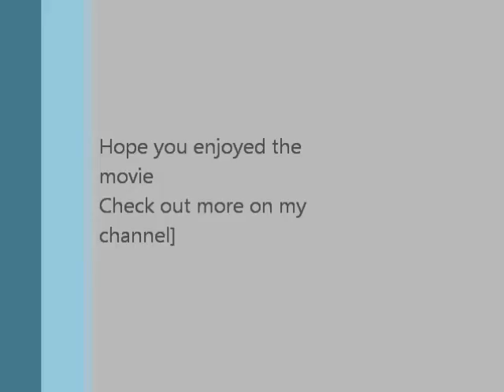Custom Class Mayhem 6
Got a new internet company and this was the first test of the new connection. To say the least I am impressed. Also care packaged dogs for the win!